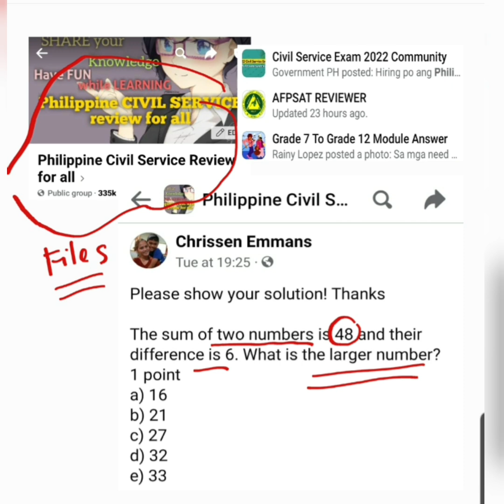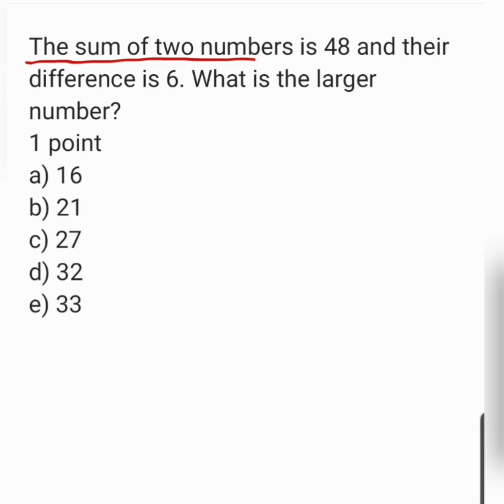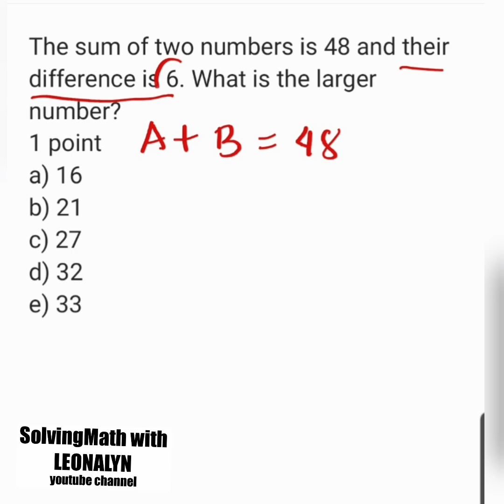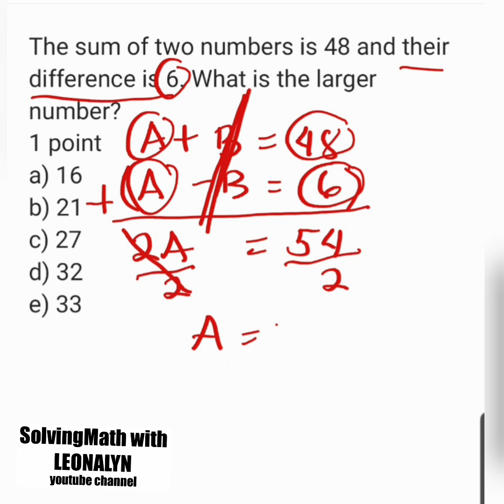The sum of two numbers is 48 and their difference is 6. What is the larger number?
a. 16
b. 21
c. 27
d. 32
e. 33

Free Civil Service Reviewers managed by Leonalyn

Philippine Civil Service Review for all

Editing Apps: VivaVideo
SamsungNote5: Snote
Back-up: SamsungNote9